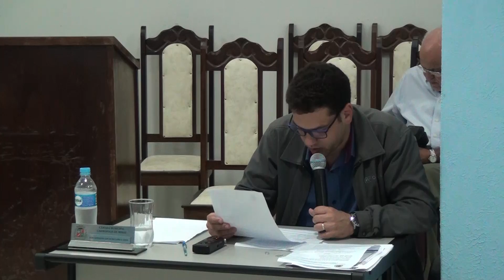Câmara Municipal Carmópolis de Minas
30ª Reunião Ordinária 17/09/2018